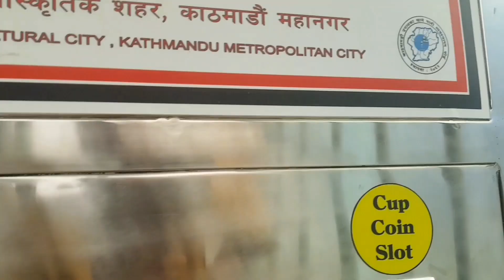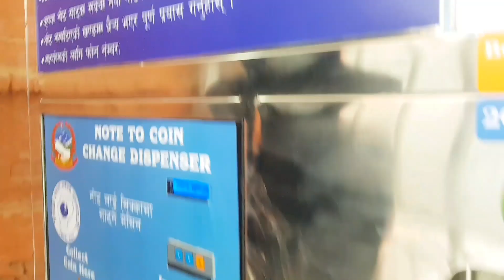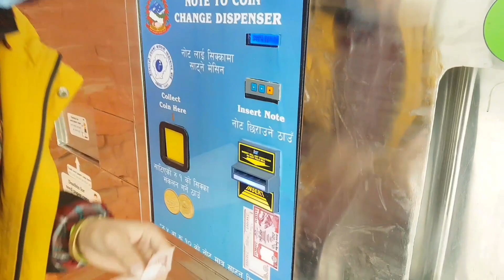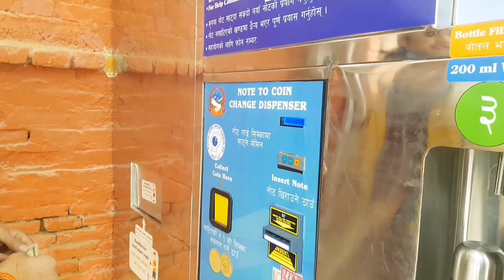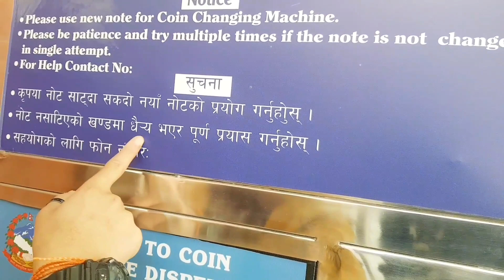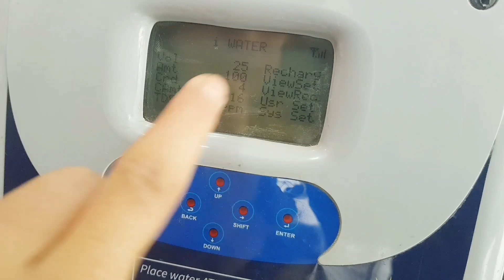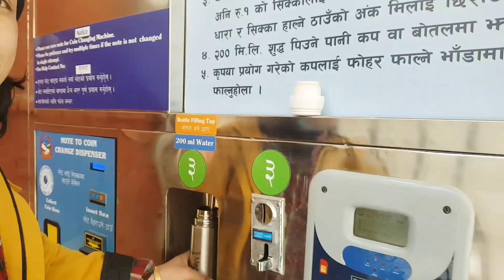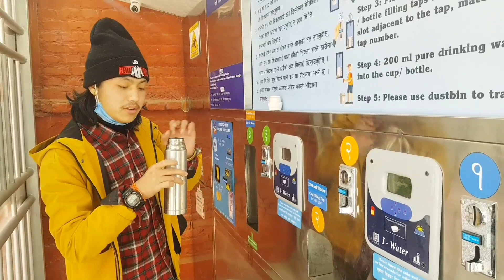१ रुपैयामा १ ग्लास पानी WATER ATM ( Kathmandu Nepal )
( WATER ATM ) यो नेपाल मा पहिलो पटक संचालित भैरहेको water atm हो । उक्त WATER ATM Kathmandu शहर मा ३ स्थान मा राखिएको छ । उक्त ATM बाट सर्वसाधारण हरुले सजिलै सङ्ग १ रुपैयाँ मा पानी पिउन सक्ने भएकोमा सर्वसाधारण अत्यन्तै हर्सित छन् ।